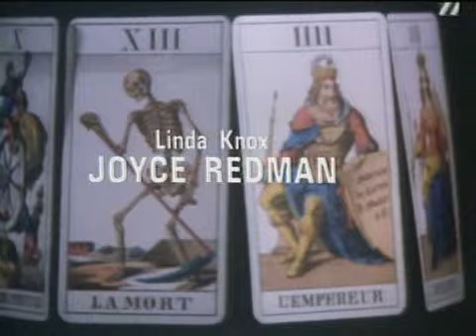Tales Of The Unexpected (The Party)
Henry Knox, manager of Peckham's toys, is concerned the staff Christmas party will not be the hottest night out.